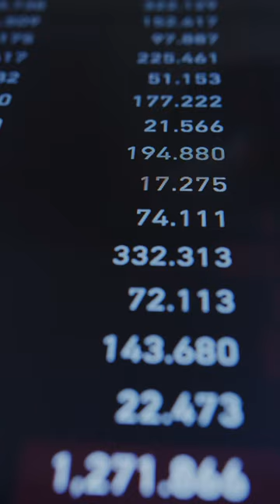¿POR QUÉ Estefanía Banini NO GANA como MESSI?